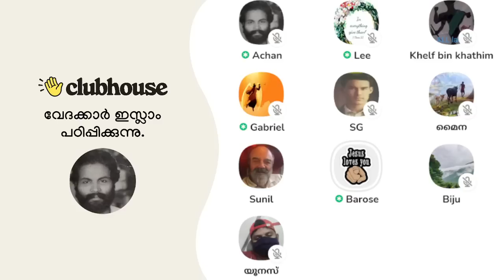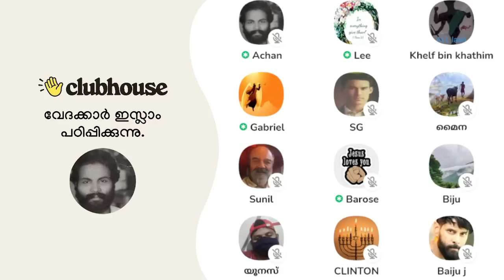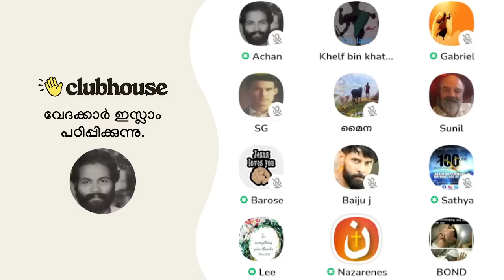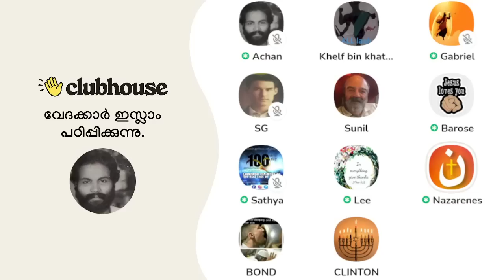അള്ളാഹുവിന് പ്രചുര പ്രചാരം കിട്ടിയത് അന്ത്യ പ്രവാചകൻ വന്നതിന് ശേഷമാണ്!!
അള്ളാഹുവിന് പ്രചുര പ്രചാരം കിട്ടിയത് അന്ത്യ പ്രവാചകൻ വന്നതിന് ശേഷമാണ്!! ഒടുവിൽ സത്യം അംഗീകരിച്ച് ഇസ്ലാമിക സമൂഹം. Clubhouse Malayalam Discussion